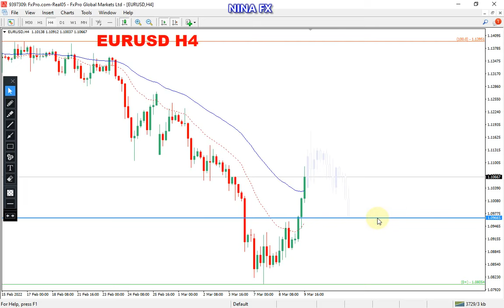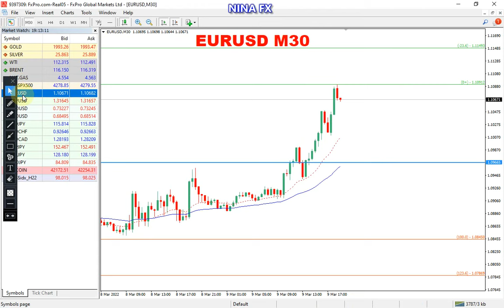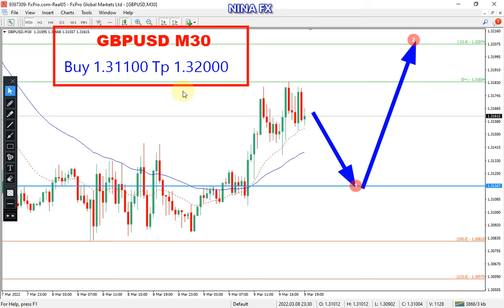EURUSD and GBP USD INTRADAY Analysis for Thursday March 10, 2022 by Nina Fx